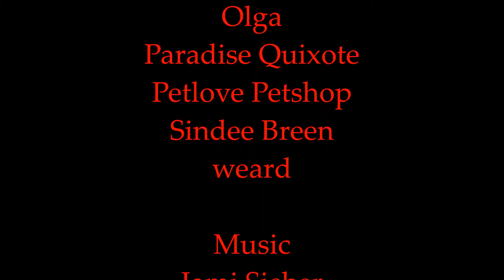Egg and I , Under the Venetian Blinds , part II